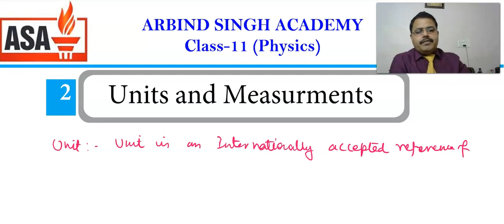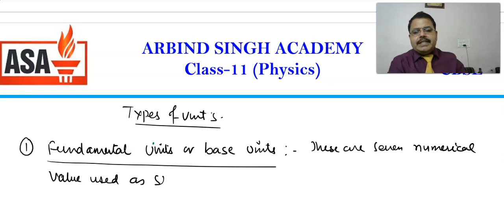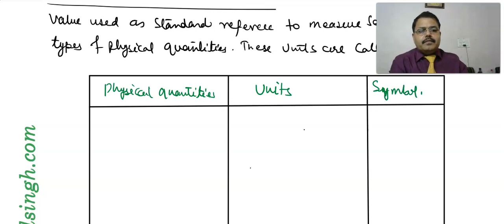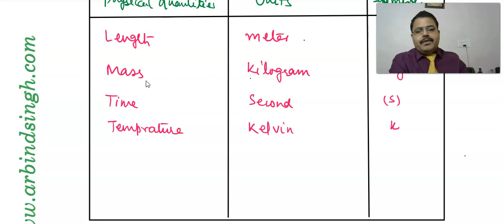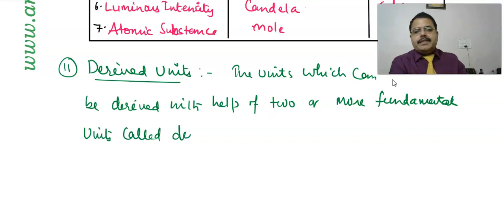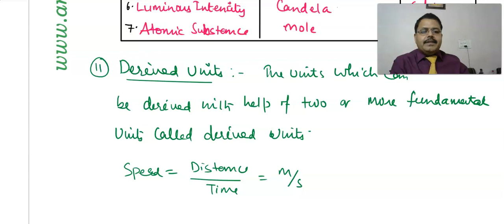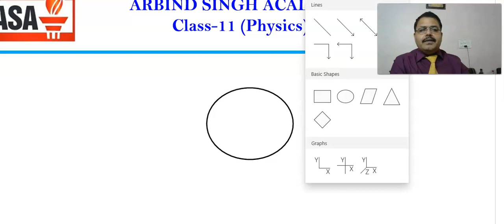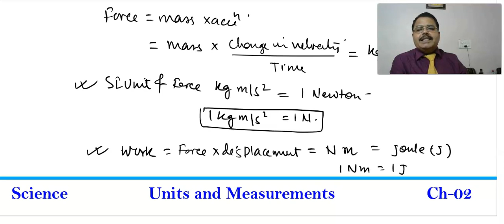Units and Measurements : Physics for Class 11 Part-01